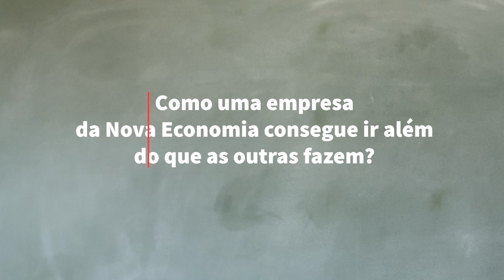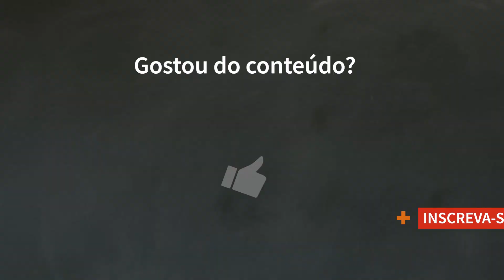Empresas da Nova Economia - Padaria Real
Vamos juntos construir a Nova Economia! Acompanhe a história da padaria da Nova Economia, que vai muito além do pãozinho.